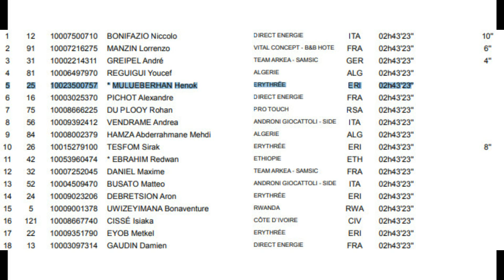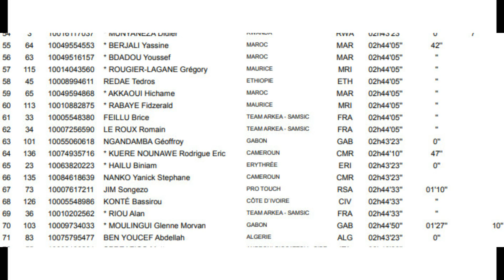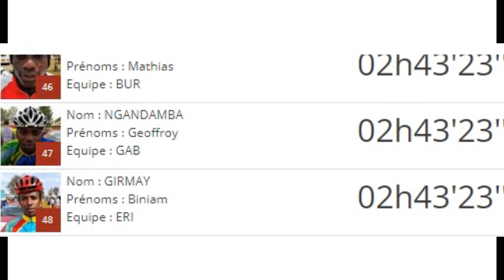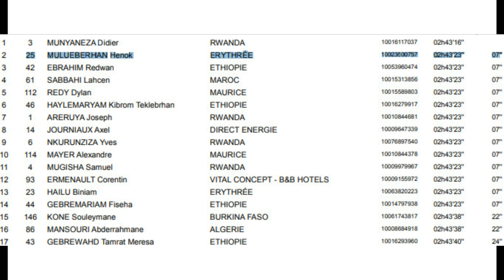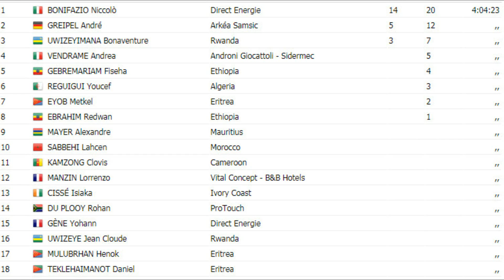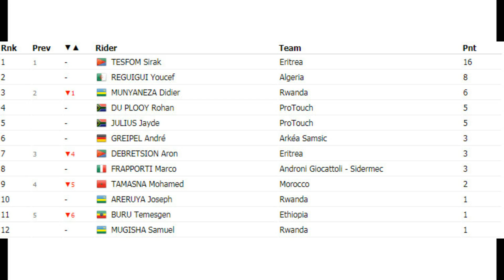Eritrea ዙር ጋቦን 2019 1 & 2 መድረኽ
eritrea eri-tv shingrwa 2018 jirom al jazeera